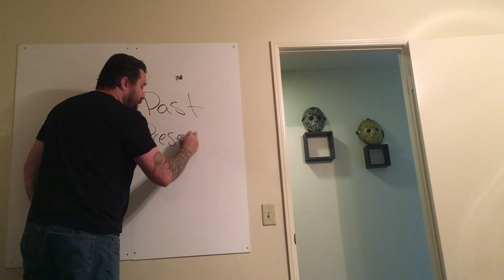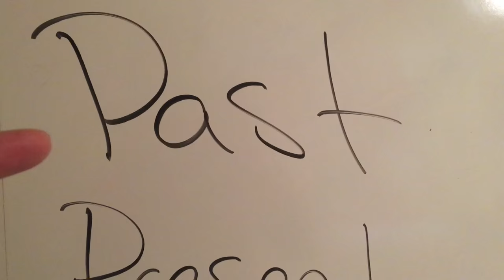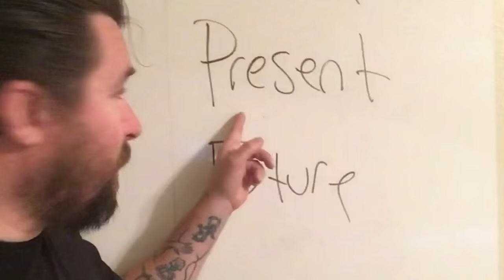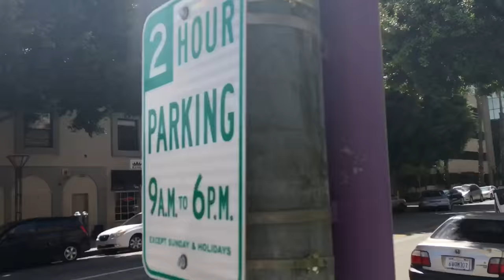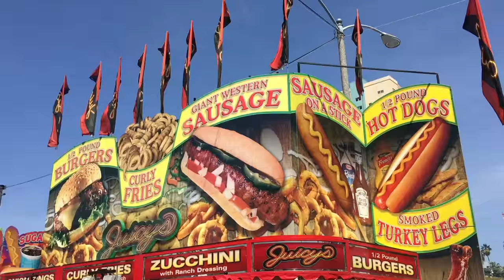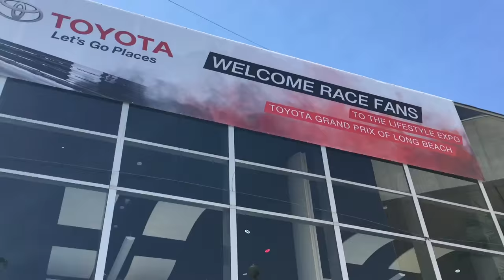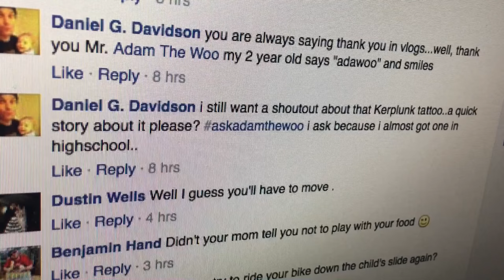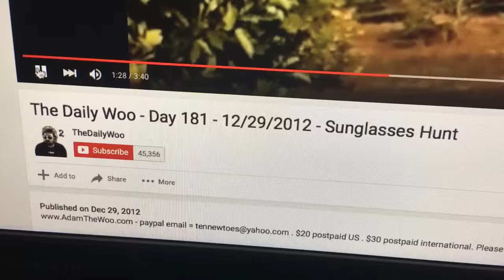TDW 1385 - What's Behind All This CAUTION Tape ?